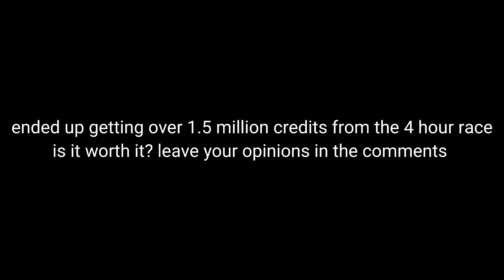I did a 4 hour race in Forza 7, was it worth it?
spent all of it on a McLaren F1 Gt, a Mercedes SLS, and a Porsche 911 GT1 afterwards lol